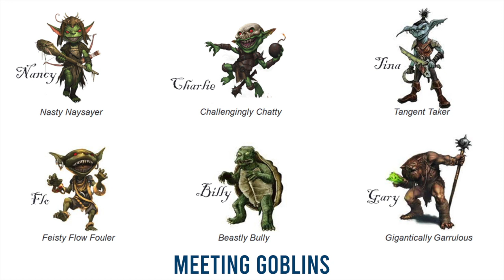How to Facilitate Productive Project Meetings - with Rich Maltzman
Rich Maltzman is co-author of How to Facilitate Productive Project Planning Meetings. So, I wanted to speak with him about creating productive project meetings.

Rich Maltzman has been practicing PM for 32 years and is currently Master Lecturer at Boston University, an author, and a consultant, who provides students and clients with a deep, rich learning experience and/or improved results.

Rich has enjoyed a 40-year career in telecom, mainly in engineering and project management.

Rich is the co-founder of EarthPM, LLC, a company devoted to integrating sustainability thinking into project management. And he served on the Editorial Board for the 7th Edition PMBOK® Guide.

Rich has written or co-authored a number of books… (links below)
 including:
• Green Project Management (with Dave Shirley, 2011) – Cleland Award winner
• Project Workflow Management: A Business Process Approach (with Daniel Epstein, 2014)
• Driving Project, Program, and Portfolio Success: The Sustainability Wheel (with Dave Shirley, 2015)
• Bridging the PM Competency Gap (with Loredana Abramo, 2017)

And, most recently, with Jim Stewart, Rich wrote:
• How to Facilitate Productive Project Planning Meetings

That’s why I wanted to speak with him about creating productive project meetings.

In this video, we discuss:

1. Many people take project meetings for granted, and others would think they are uninteresting. Why are they important?
2. What kinds of things get in the way of productive meetings?
3. What in particular about PROJECT meetings, if anything, is different?
4. How can we make our project meetings productive?
5. Is there any connection between the 7th Edition PMBOK® Guide and Rich's book – or meetings in general?

00:00 - Rich Maltzman
00:48 - Earth PM
01:23 - Rich Maltzman’s books
02:22 - How to Facilitate Productive Project Planning Meetings
02:38 - What got you interested in project meetings? And why should we care about them?
04:24 - Meetings can up project performance if…
05:02 - NHS Meetings Poster
05:23 - What gets in the way of productive meetings?
05:58 - Pedestrians and Drivers
06:46 - meeting Goblins - 6 Types
10:18 - We can only look at behavior
11:12 - What is it about Project meetings that is different?
11:35 - Leadership without Authority
12:35 - How can we make our meetings more productive?
12:59 - Don’t try to do everything
14:51 - Pre-meetings
16:16 - Skilled facilitator
16:53 - Value Delivery
17:34 - Interview with Nader Rad about PMBOK 7
19:52 - Kick-off meeting is important, but…
21:36 - Meetings as rituals
22:14 - Meeting Homework
23:33 - Meeting Discipline
24:48 - Who?
25:24 - Stand-up Meetings
25:47 - In and Out
26:49 - Meeting Duration
28:52 - One last tip
31:44 - Follow Rich Maltzman
35:50 - Close

Getting in Touch with Rich Maltzman
Read Rich Maltzman's People-Planets-Profits-Projects Blog

Recommended Videos
Carefully curated video recommendations for you: